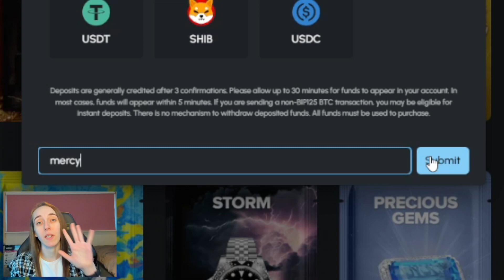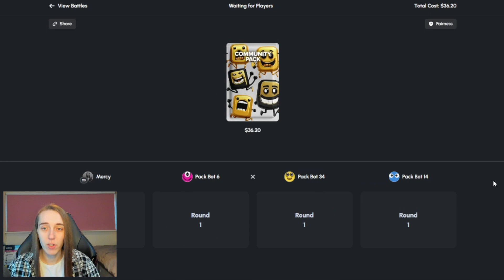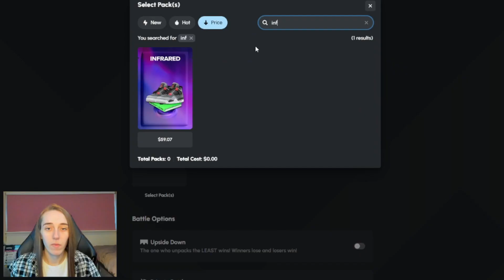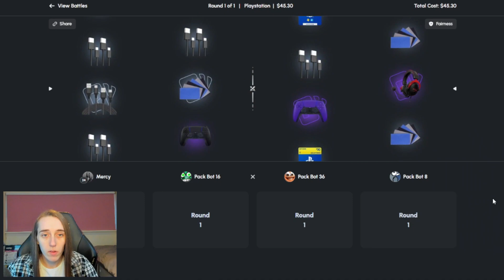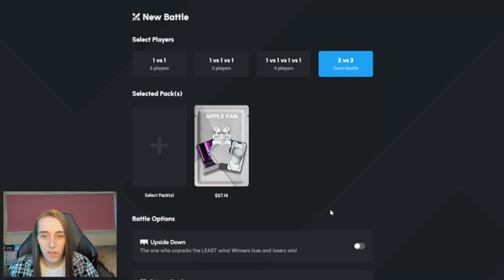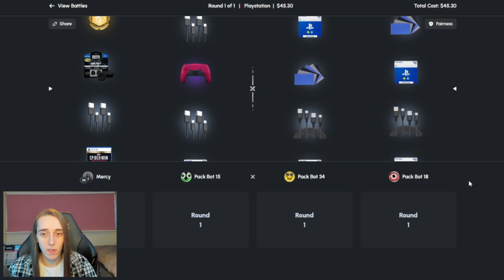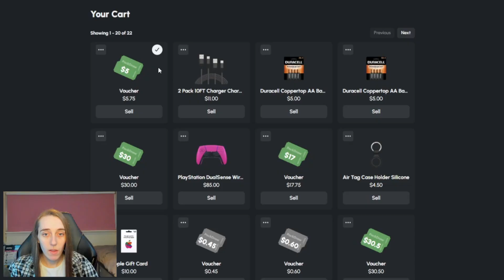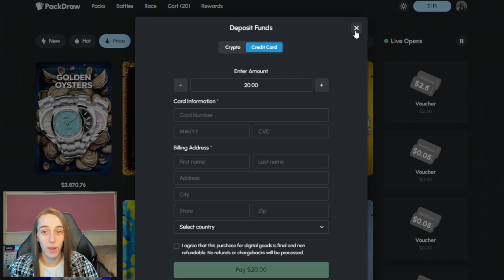THIS IS THE BEST CASE FOR BATTLES ON PACKDRAW!!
Im back on packdraw and today i wanted to open up some infrared cases in battles and it just prints money!

~○♥○~ Extra ~○♥○~

Licenced